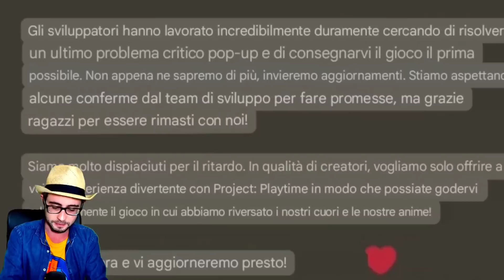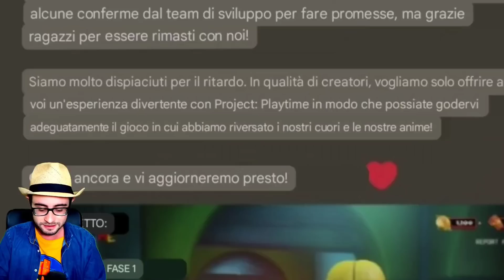PROJECT PLAYTIME FINALMENTE STA ARRIVANDO DAVVERO 🤩 Nuove ANTEPRIME UFFICIALI [Gameplay ITA]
È stato annunciato il nuovo gioco di Poppy Playtime Project Playtime trailer 😃 un gioco multiplayer ambiento nella fabbrica di Playtime 😃 è un capitolo multiplayer ambientato prima di Poppy Playtime 1 🤩
Finalmente sta arrivando e il prototipo 1006 è stato confermato 😃

Torniamo nella serie di Poppy Playtime per scoprire le novità in arrivo su Poppy Playtime chapter 3 😃 il nuovo capitolo 3 in arrivo di questa grande serie di giochi per PC 😃
Buona visione!

Vuoi altri video di poppy playtime 3 ita , Ice Scream 7 e altri giochi per smartphone? Allora lascia like e condividi